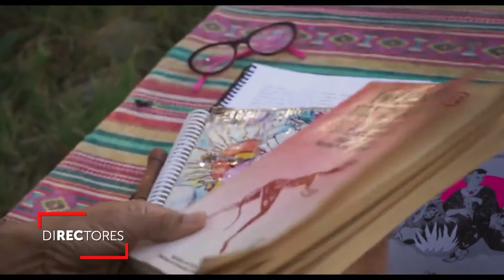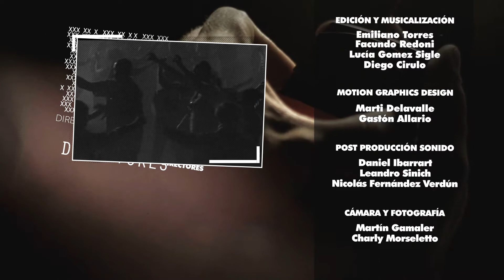Entrevista a Josefina Zavalía Ábalos - Salidos de la Salamanca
La directora Josefina Zavalía Ábalos charla sobre Salidos de la Salamanca, documental musical parte de una trilogía que narra la historia de uno de los ritmos folclóricos más populares: la chacarera.